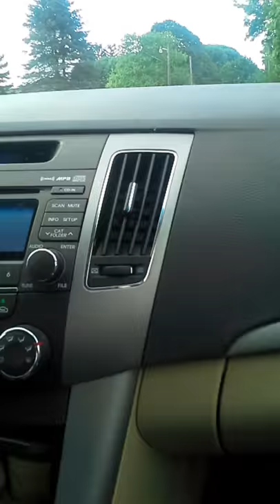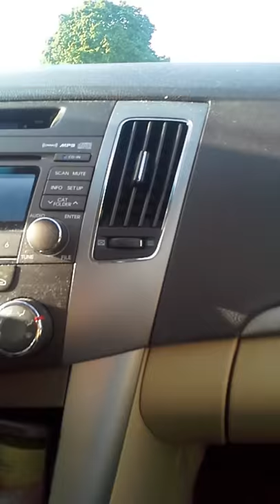End time dream of the tribulation I & other Christians beaten in prison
Matthew 24:21King James Version (KJV)

21 For then shall be great tribulation, such as was not since the beginning of the world to this time, no, nor ever shall be.